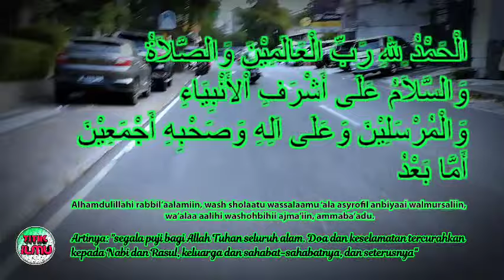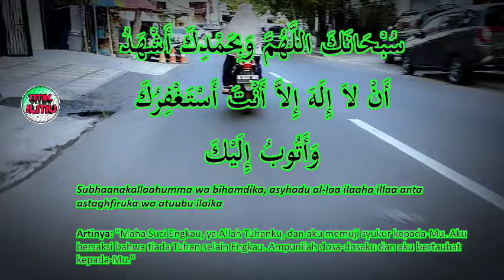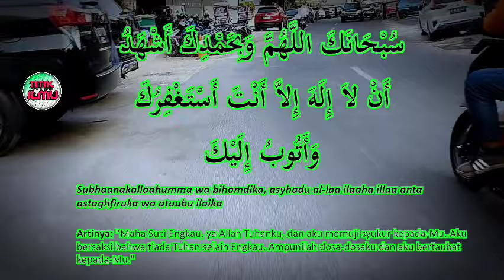Belajar Di Medsos Tanpa Guru, Berarti Gurunya Syet4n || Beberapa Bulan Yang Disucikan Dan Faedahnya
Gunakan Aplikasi Dan Medsos sebagai sarana pencari pahala.
Belajar Di Medsos Tanpa Guru, Berarti Gurunya Syet4n.
Beberapa Bulan Yang Disucikan Oleh Allah SWT Dan Faedahnya.

Semoga kita semua dijadikan keluarga yang sakinah mawadah warahmah.

Sumber video diambil dari akun resmi YouTube :  Habib Rifky Alaydrus